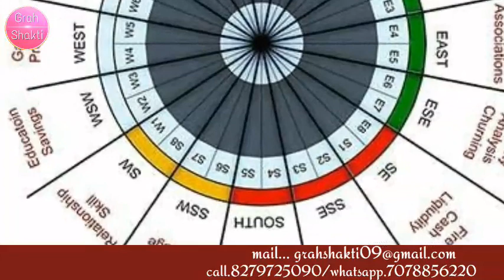Full knowledge of air element & its directions